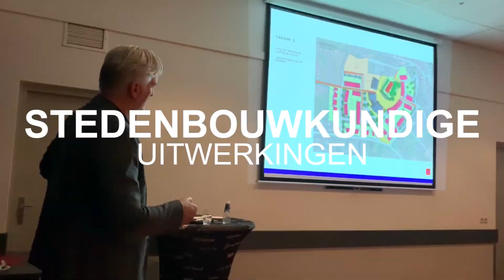Dorpshart Zwartewaal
Ontwikkeling Dorpshart Zwartewaal klankbordgroep - gemeente Brielle